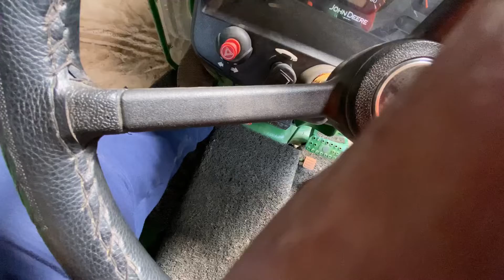Daily Vlog/John Deere 🦌 Barre Kuch Gallan/modification